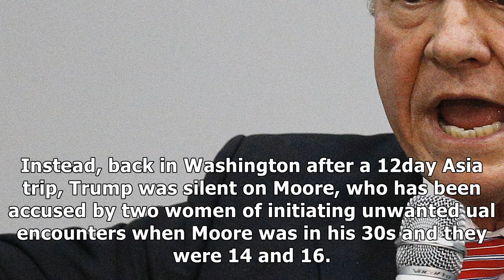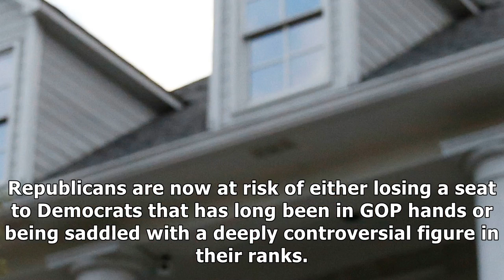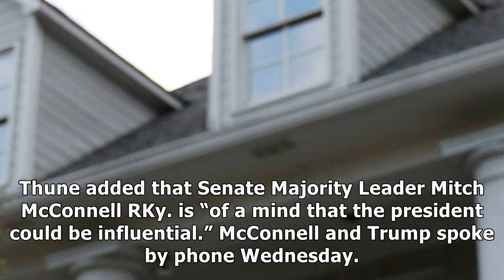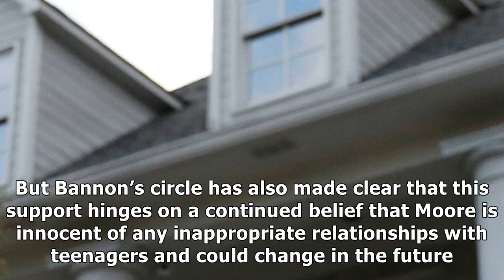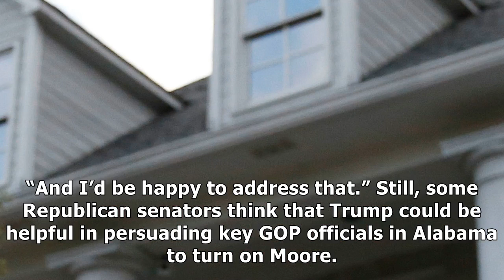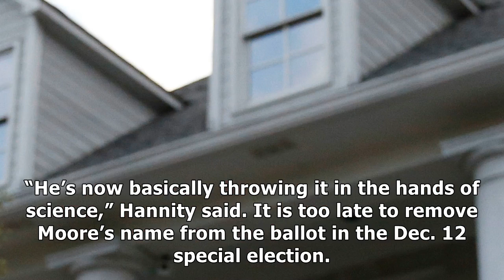Senate republicans look to trump to restore order amid alabama upheaval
President Trump takes a drink of water as he speaks about his trip to Asia on Wednesday. Jabin BotsfordThe Washington Post Senate Republicans turned to President Trump on Wednesday in hopes he would join their urgent attempt to force GOP nominee Roy Moore out of the Senate race in Alabama following ...